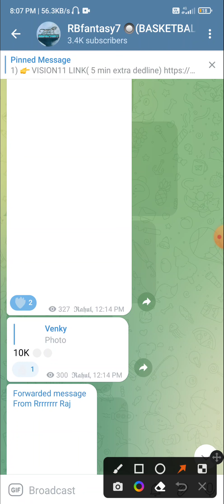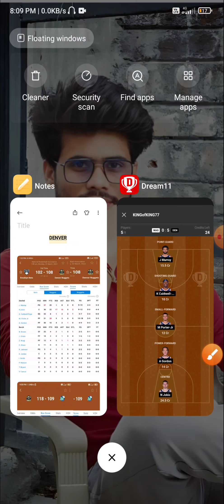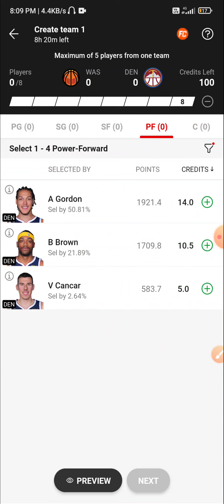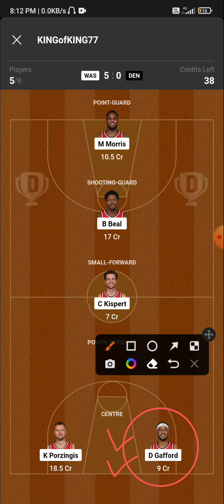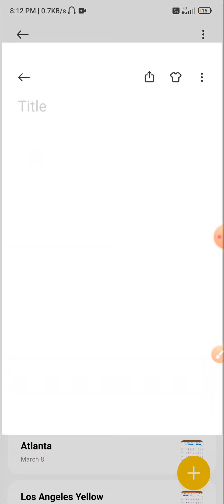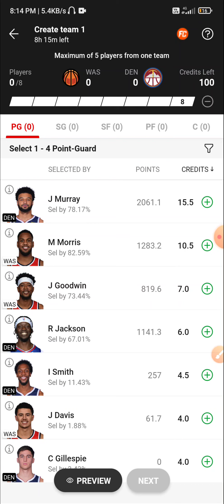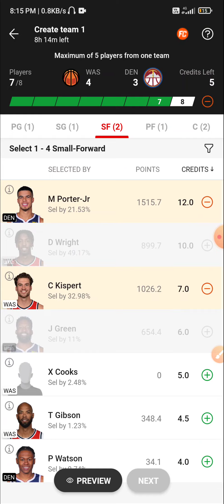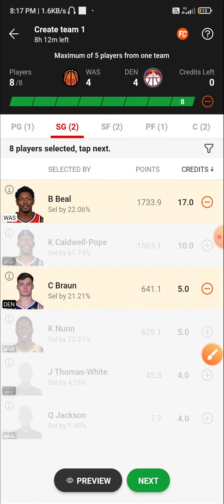WAS VS DEN DREAM11 TEAM | WAS VS DEN NBA BASKETBALL TEAM | WAS VS DEN DREAM11 PREDICTION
1) 👉 VISION11 LINK( 5 min exactly dedline)